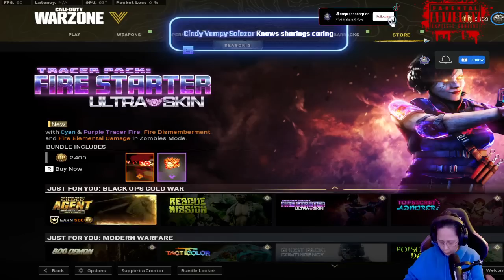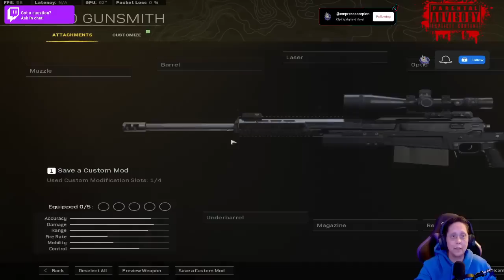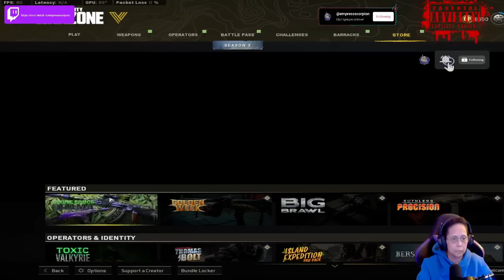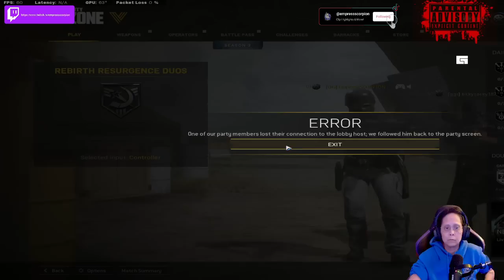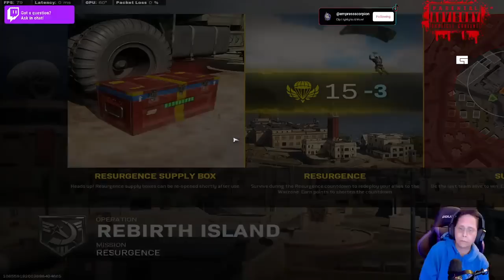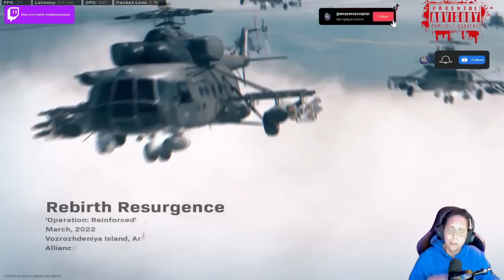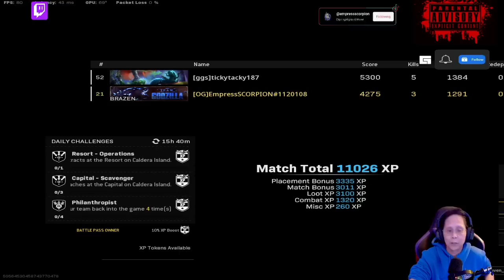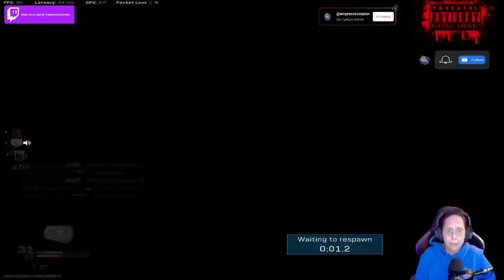EmpressScorpion - Alcatraz is Back This Scorpion is Ready to rank back up steam game (10)